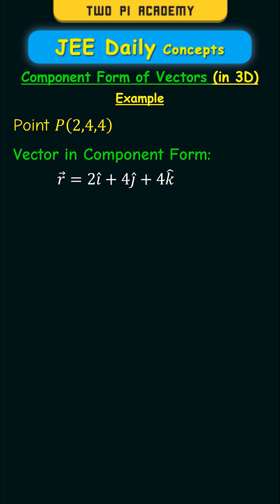Component Form of Vectors (In 3D)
Every vector in 3 dimensions can be represented using the unit vectors along the x-, y- and z-axes respectively. This is known as component form of vectors. In that case, you can use the coordinates of the point to also calculate the length of vector.